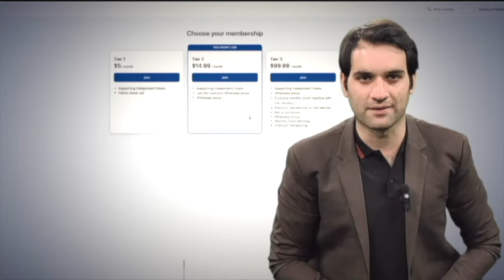TikTok star Muneeb Khan's first interview after being released from the May 9th trial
imran khan
muneeb khan,
tiktoker muneeb khan
tiktoker muneeb ali arrested
fizza muneeb,
tiktoker muneeb khan arrest,
imran khan pti,
tiktoker muneeb arrest,
tiktoker muneeb khan
imran khan today,
fiza muneeb,
tiktoker muneeb khan arrested
,muneeb khan tiktok,
tiktoker muneeb khan arrest news,
imran khan speech,
muneeb khan arrest,
tiktoker muneeb ali